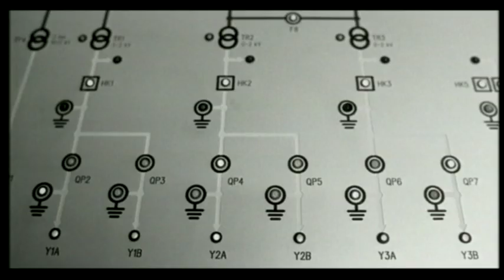Vacuum - I Breathe